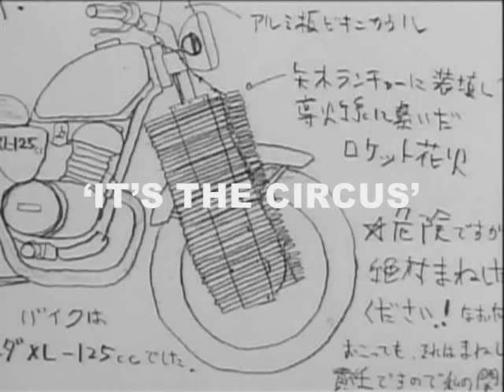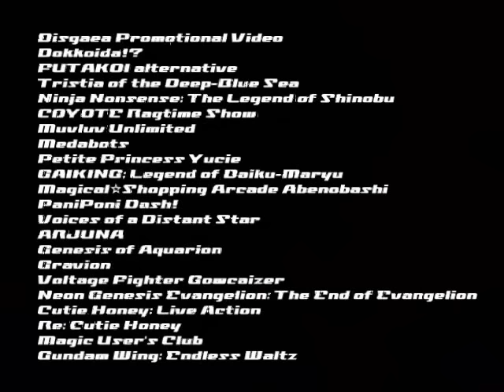"It's The Circus"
This is a rather wonderful compilation video of Ichiro Itano's signature flourish; the Itano Circus. I've put this up as the original site that hosted this is no longer linking the file and the other versions on YouTube are split into three parts and at a lower resolution.